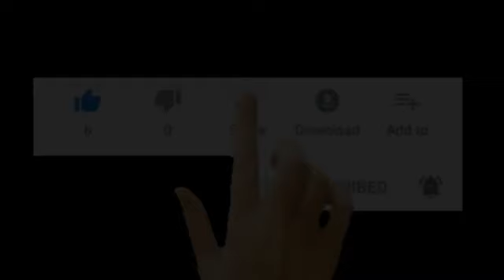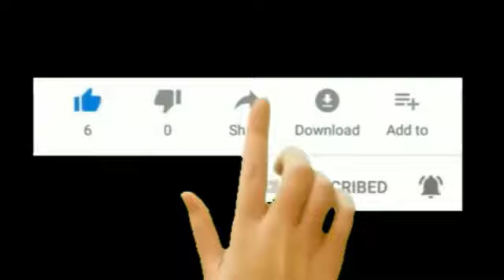GHANA LESBIANS: Nigerian movies. Nollywood movies. New video. Trending. Yoruba movies. New